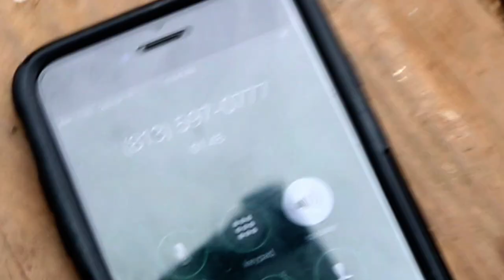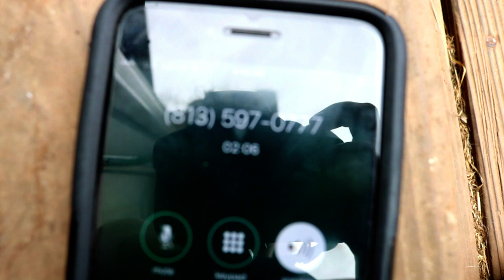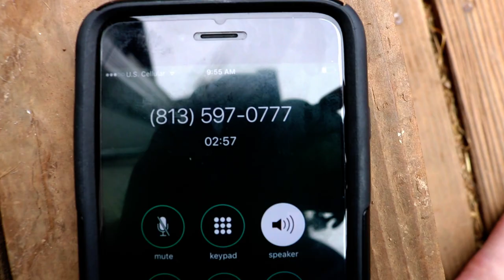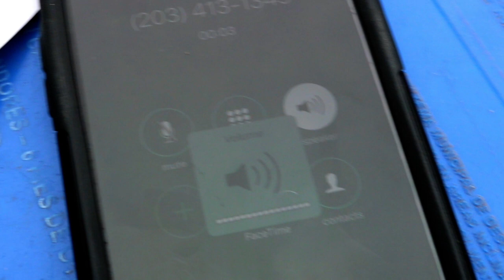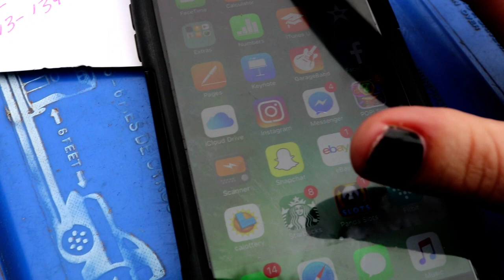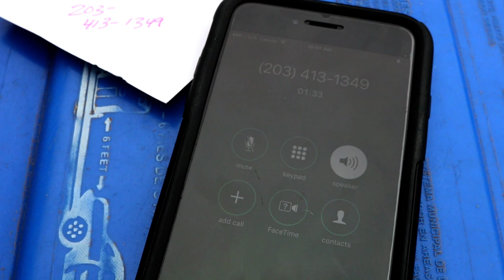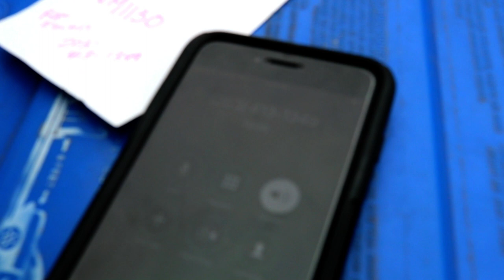IRS SCAMMER CALLED ME! I PLAYED ALONG (and got called an idiot!)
I received a call from a scammer and decided to record what I could of it.
It took me a minute to get my camera situated, so it's a little shaky at first.

I can't believe these people get away with this!

➞ David Cutter Music
     davidcuttermusic.co.uk